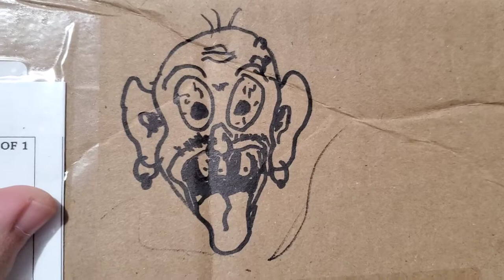Mail Haul, Pick-ups & an Amazing Reveal.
***YEAH YEAH MY FRONT CAMERA DIDNT FLIP THE VIDEO PROPERLY!!***

Love toys and want to interact with fellow collectors? Make sure you join both these Facebook groups!

Artist:Hypofixx
Song: Destroy This Nation
Album: Destroy This Nation

not for kids intro voiced and made by Shoky Reviews. Image made by me.